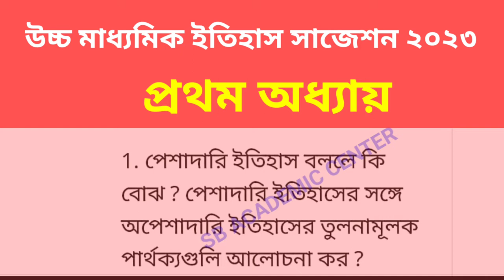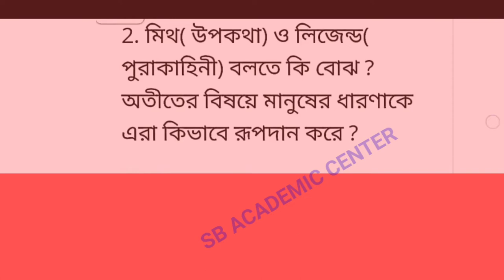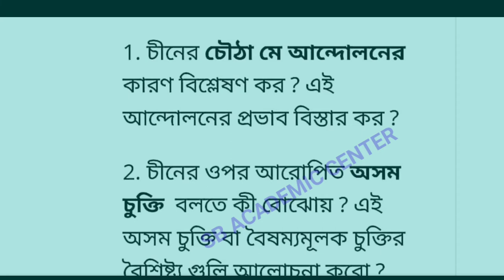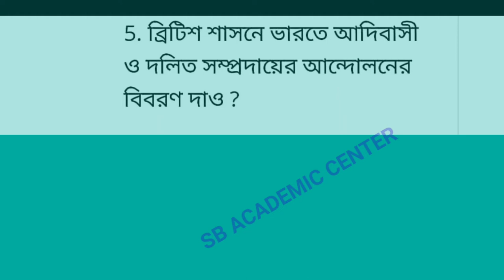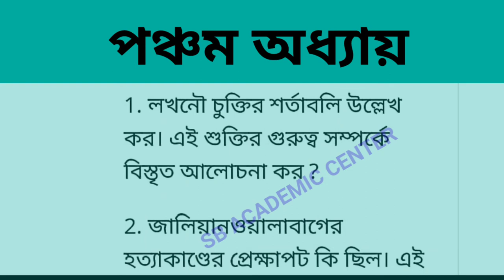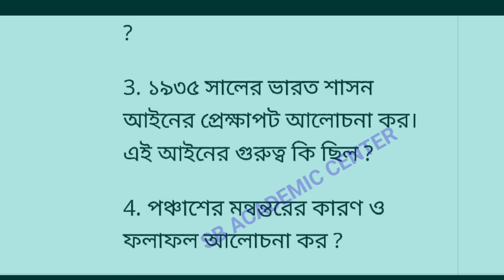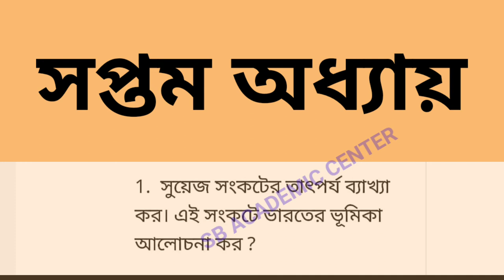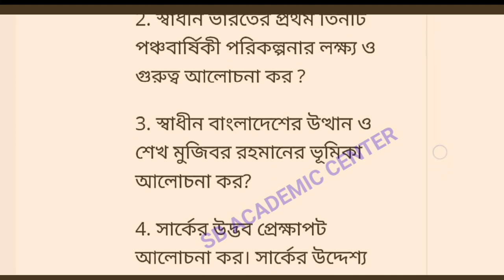Hs history suggestion 2023 ❤️ // class 12 history🔥// উচ্চ মাধ্যমিক ইতিহাস সাজেশন 2023 // 8 Mark's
Class 12 history suggestion for test exam || class 12 test exam history suggestion 2023 || HS test exam history suggestion 2023 || HS 2023 history suggestion || 2023 HS history suggestion 8 marks question ||

HS ইতিহাস সাজেশন 2023 🔥 HS History Suggestion 2023 || Class 12 History Suggestion 2023 All Chapter

About Video : HS ইতিহাস সাজেশন 2023 🔥 HS History Suggestion 2023 || Class 12 History Suggestion 2023 All Chapter || Online Class With New Way.